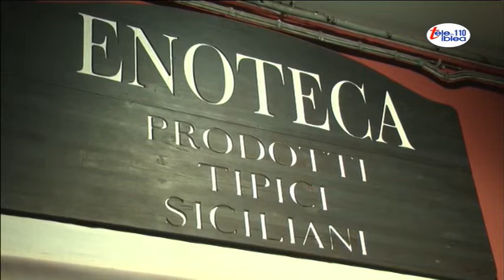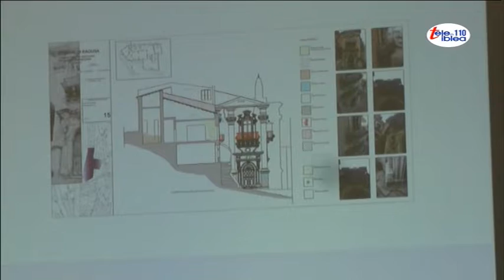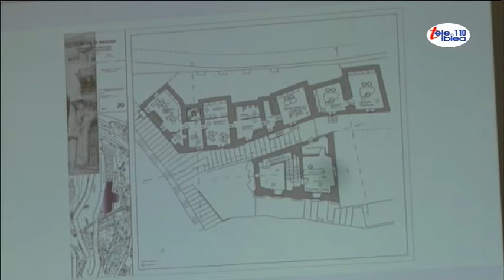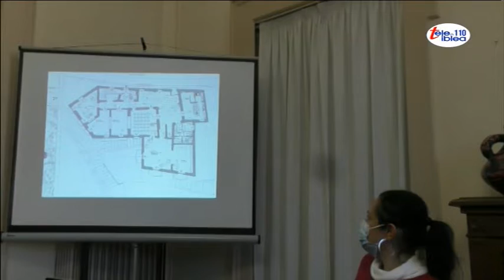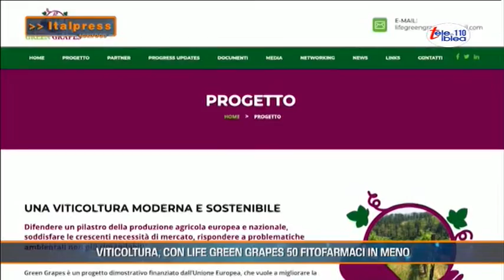Telegiornale del 15 dicembre 2021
Nell'Indice, Camere di Commercio, l'appello di Draghi, la lettera di Cassì, l'assessore Giuffrida su Palazzo della Cancelleria,  Sostiene Pe..ppe Lizzio sui gemellaggi, la cronaca, la riapertura di Fontanarossa.